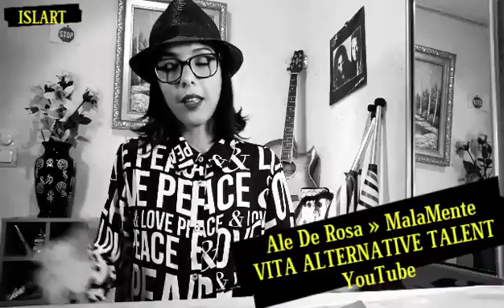MalaMente » Ale De Rosa » Cantado da Isla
MalaMente é a nova canção de Ale De rosa
O vídeo é uma homenagem a meu amigo italiano Ale De Rosa, que está participando no concurso web talents a Itália.
Os convido assistir também o vídeo clip oficial, para ajudar esse artista a chegar na final
Apoiem os artistas independentes

MalaMente » Ale De Rosa (VITA ALTERNATIVE TALENT)